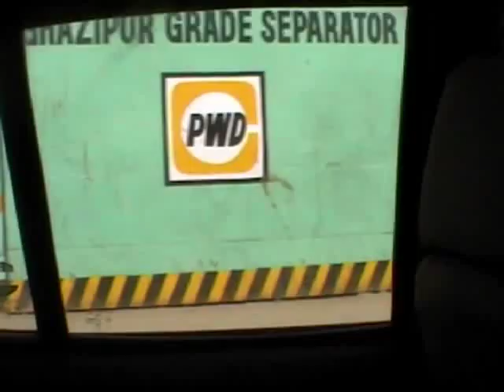Friso Witteveen | Hocus Pocus°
Hocus Pocus°, installation by Friso Witteveen at Ramlilla Ground, Delhi India.
24 x 20 x 4 m, mild steel, MDF, reflective foil and paint.

25 artist from India and abroad across 8 city spaces within Delhi.